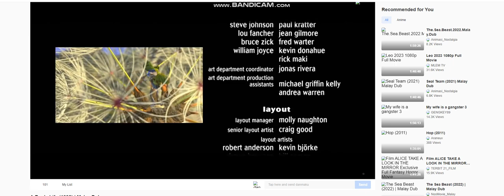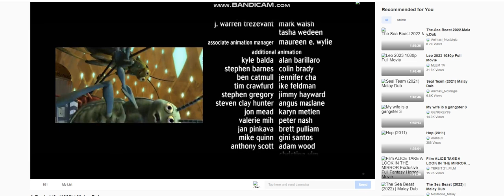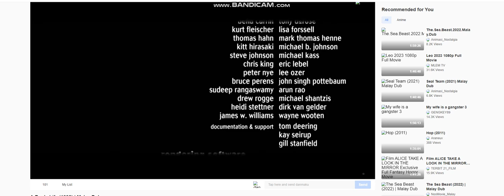A Bug's Life - Bloopers/Outtakes (Malay Dub)